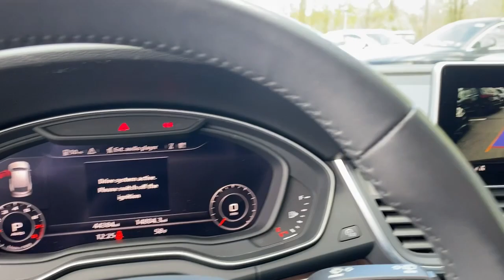2020 Audi Q5 Yorktown, Putnam County, Westchester, Dutchess County, Orange County 28974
Brilliant Black Used 2020 Audi Q5 available in 1791 E. Main Street, Mohegan Lake, New York at Mohegan Lake Audi VW. Servicing the Yorktown, Putnam County, Westchester, Dutchess County, Orange County, NY area.

Brilliant Black 2020 Audi Q5 45 Premium Plus quattro quattro 7-Speed Automatic S tronic 2.0L TFSI ONE OWNER CLEAN CARFAX / NO ACCIDENTS REPORTED REMAINDER OF FACTORY WARRANTY ALL WHEEL DRIVE BACK UP CAMERA BLUETOOTH/HANDS FREE/CELL PHONE AUTOMATIC EMERGENCY BRAKING FORWARD COLLISION WARNING LEATHER SEATS HEATED FRONT SEATS HEATED STEERING WHEELS HEATED REAR SEATS NAVIGATION / GPS MOONROOF/SUNROOF PREMIUM WHEELS RECENT TRADE LOCAL TRADE FULLY DETAILED BOUGHTSERVICEDTRADED HERE DEALER SERVICED NON-SMOKER CAR Black w/Leather Seating Surfaces All-Weather Floor Mats Audi Beam-Rings Audi Connect PRIME & PLUS Audi Virtual Cockpit Cold Weather Package Front Door Sills w/Aluminum Inlay Heated Rear Seats Heated Steering Wheel Leatherette Covered Center Console & Door Armrests LED Headlights Navigation System Panoramic Sunroof Premium Plus Package Radio: MMI Navigation Plus w/MMI Touch USB Charge Ports for Rear Seats Wheels: 20 5-Segment-Spoke Design.brbrRecent Arrival! 22/28 City/Highway MPGbrbrAwards:br  * 2020 KBB.com Best Buy AwardsbrOur Sales Service and Parts Departments work closely together to provide you with the most enjoyable least stressful car-buying experience possible. The average tenure for our sales people managers technicians and all other employees is over 20 years. You can be sure theyll provide you with the highest quality care for you and your vehicle. We are also proud to be a Better Business Bureau Accredited Business with an A+ rating.